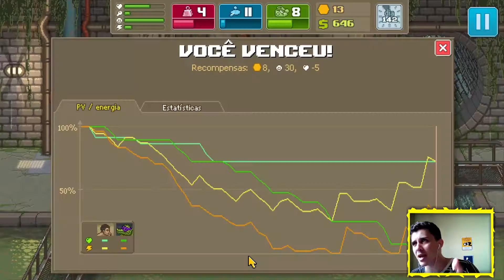Punch Club - QUASE NA META #13 [PT-BR]